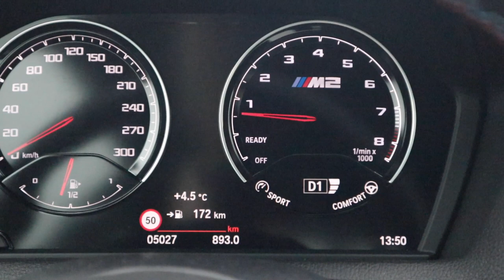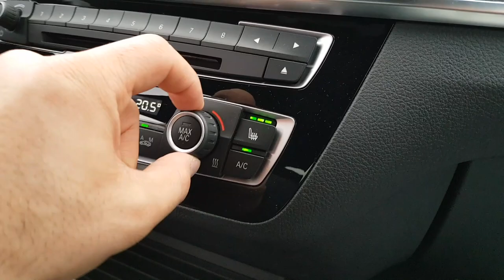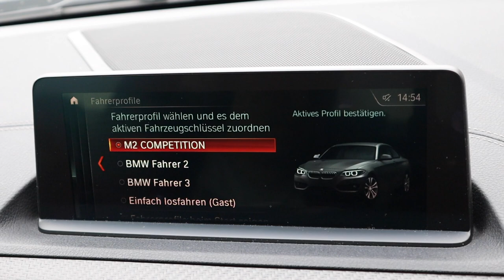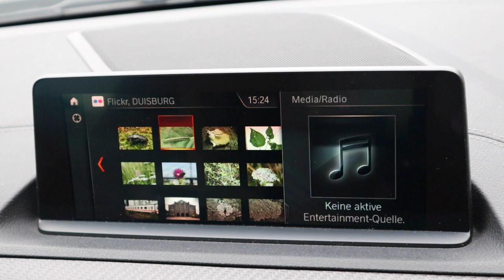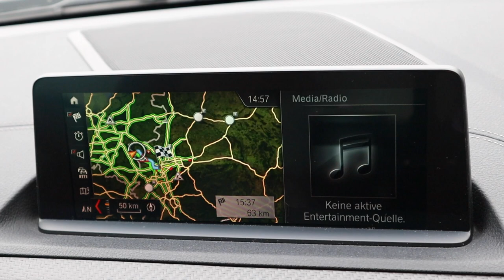Der M3 der NEUZEIT? BMW M2 Competition | BAVMO Close-Up Review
Ein frohes und besinnliches fest euch allen! Heute an Heiligabend haben wir den M2 Competition in unserem Close-Up Format. Wie sich der Competition vom normalen M2 unterscheidet und wie er in unserem Test abgeschnitten erfahrt ihr wenn ihr euch das Video bis zum Ende anseht. Viel Spaß! :-)

Supportet auch unsere Kollegen vom CARTELL

*Unser Kamera-Equipment:

1. Objektiv

2. Objektiv